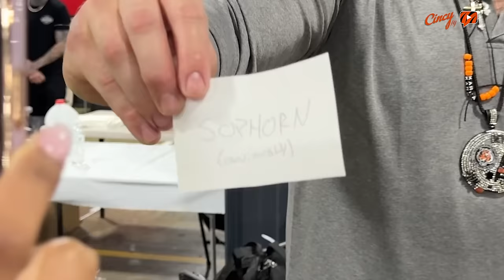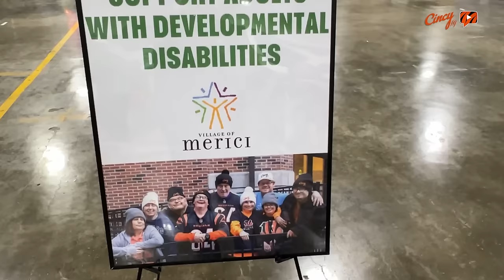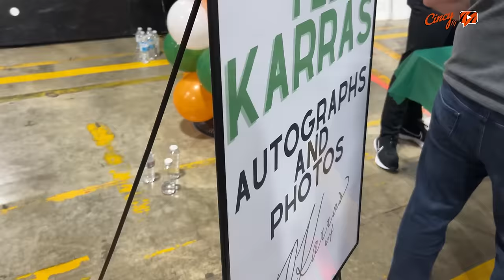Joe Burrow Offers $25K, Ted Karras Gets FIRST Tattoo | Cincinnati Bengals Talk Exclusive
Cincinnati Bengals quarterback Joe Burrow pledged $25,000 to the Village of Merici if center Ted Karras got a Cincy Hat Tattoo on St. Tatty's Day!

Watch exclusive footage of Karras getting his FIRST tattoo, while also discussing the process and acknowledging all of the GREAT fans that have supported the Cincy Hat project since it began in 2022.

St. Tatty's Day 2024 was a HUGE success and raised THOUSANDS of dollars for the Village of Merici and adults with disabilities in the Cincinnati area.

for the latest Bengals news.

Andrew Fox Miller @andrewfoxmiller on Twitter, Instagram.